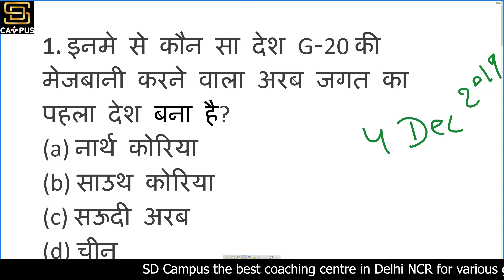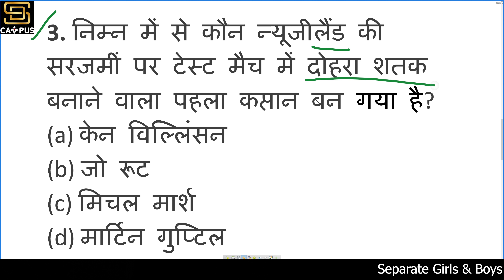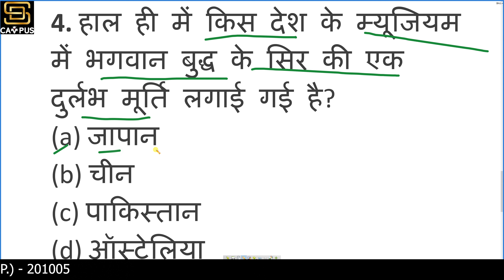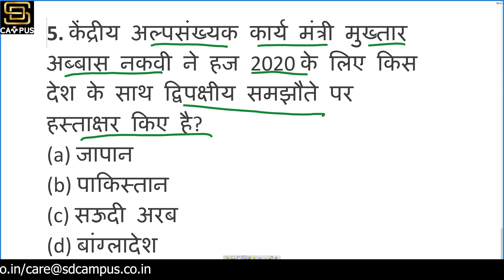Current Affairs 4 Dec 2019 | Most Important Current Affairs In Hindi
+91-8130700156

Calling
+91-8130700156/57